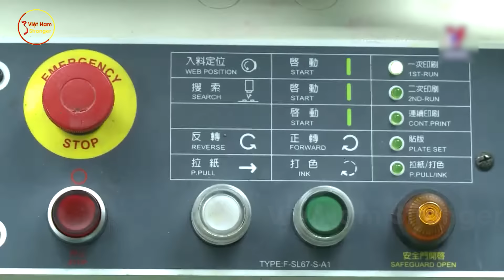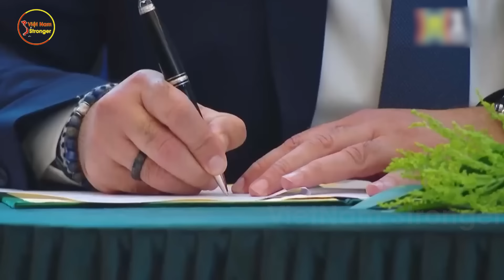Cái Bắt Tay Lịch Sử Với Trung Đông Của Việt Nam Khiến Cả Đông Nam Á Ngỡ Ngàng – Thèm Khát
⊙ Cảm ơn bạn đã xem video: Cái Bắt Tay Lịch Sử Với Trung Đông Của Việt Nam Khiến Cả Đông Nam Á Ngỡ Ngàng – Thèm Khát